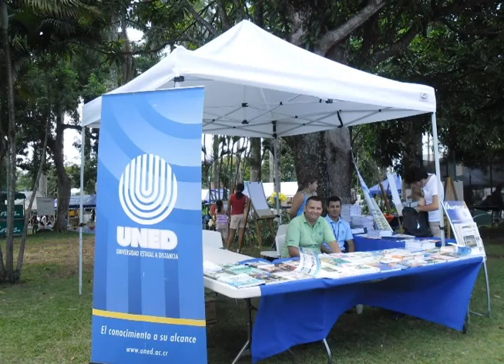Video CU Atenas